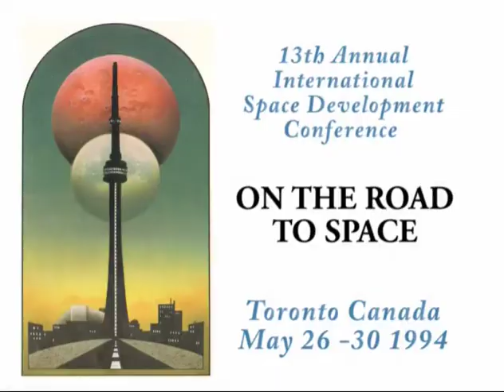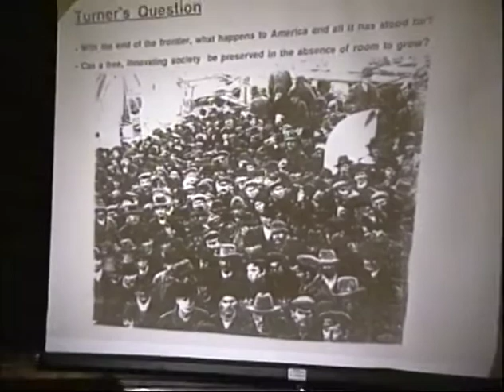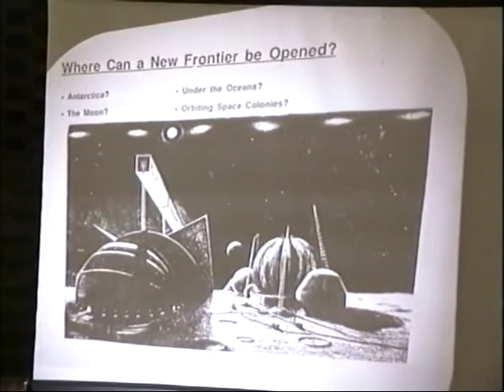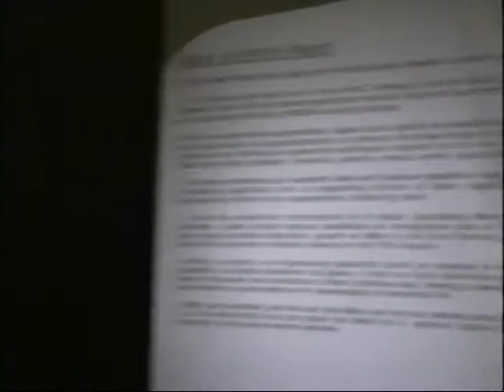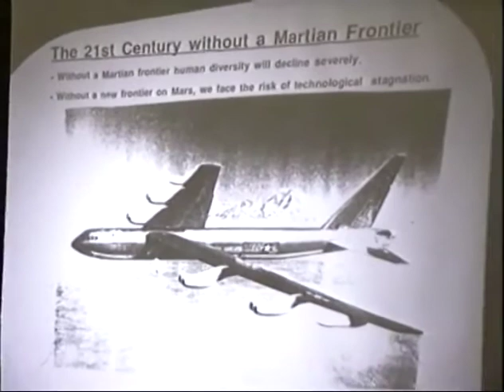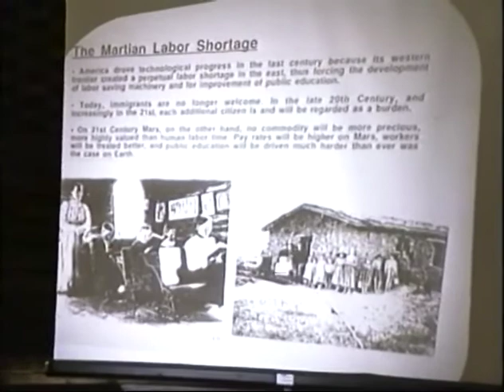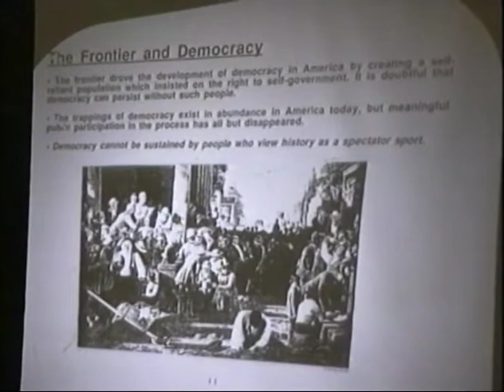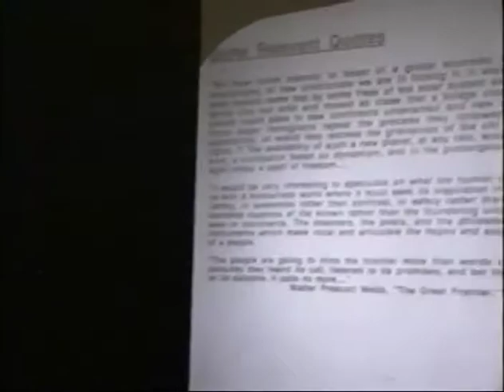ISDC 1994 - The Significance Of The Martian Frontier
The National Space Society's 13th annual International Space Development Conference was held May 26-30, 1994 in Toronto Canada.

Dr. Robert Zubrin - 0:13
Q & A - 52:44